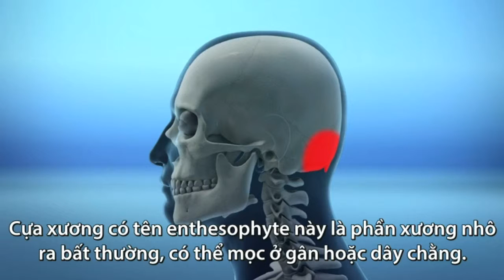Người trẻ đang bị 'mọc sừng' do dùng smartphone quá nhiều